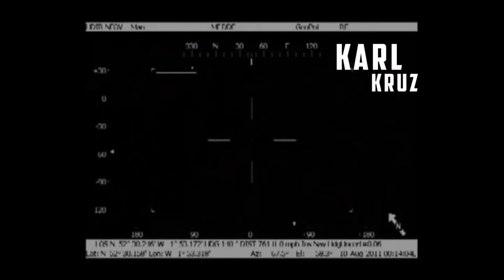SHUTDOWN CITY (NEW HD TRAILER)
SHUTDOWN CITY
coming soon

New Birmingham feature film about 3 men that challenge the city's gang problem after family members are brought to harm.

"FOR EVERY ACTION THERE IS A REACTION"

Starring: Andre Nisbett-Gordan | Karl Kruz | Mark Hamilton
Producer & Director: Mark Hamilton
Director Of Photography: George "GJIGGY" Francis & Michael Ellis
Editor: George "GJIGGY" Francis

HARDWARE SUPPORT THANK YOUS GO OUT TO:

JVC PROFESSIONAL
ROTOLIGHT
IANIRO UK LTD